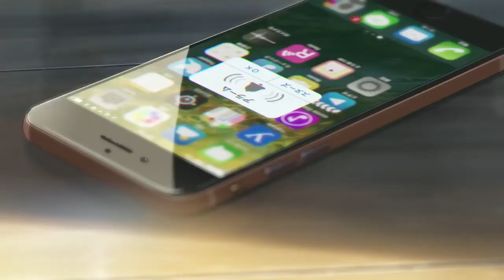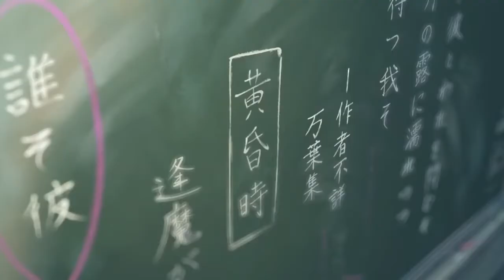Kimi no Na wa (RADWIMPS – Yumetourou)AMV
Anime:
Kimi no Na wa.
Your Name.
君の名は。

Song:
RADWIMPS –  Yumetourou

Support me

More Tags

- 25-sai no Joshikousei
- Sora yori mo Tooi Basho
- Basilisk: The Ouka Ninja Scrolls
- Beatless
- Cardcaptor Sakura: Clear Card-hen
- Citrus
- Dagashi Kashi 2
- Dame x Prince Anime Caravan
- Hugtto! Precure
- DARLING in the FRANKXX
- Sakura no Chikai: Marronni?Yell - Higashi no Hichou Shimotsuke-shi wo Yell!
- Gakuen Babysitters
- gdgd men's party
- Hakata Tonkotsu Ramens
- Hakumei to Mikochi
- Hakyuu Hoshin Engi
- Inazma Delivery: Dougyousha Attack-hen
- Hataraku Onii-san!
- Miira no Kaikata
- Gintama.: Gin no Tamashii-hen
- Idolish 7
- Ito Junji: Collection
- Kaijuu Girls 2nd Season
- Karakai Jouzu no Takagi-san
- Killing Bites
- Koi wa Ameagari no You ni
- Kokkoku: Moment by Moment
- Marchen Madchen
- Mameneko
- Mitsuboshi Colors
- Nanatsu no Bitoku
- Overlord 2nd Season
- Pochitto Hatsumei: Pikachin-Kit
- Grancrest Senki
- Ryuuou no Oshigoto!
- Sanrio Danshi
- Slow Start
- Station Memories!
- Takunomi.
- Saiki Kusuo no ?-nan 2nd Season
- Nanatsu no Taizai: Imashime no Fukkatsu
- Gin no Guardian 2nd Season
- Toji no Miko
- Violet Evergarden
- Yowamushi Pedal: Glory Line
- Yurucamp
- Zoku Touken Ranbu: Hanamaru

Movies

- Attack on Titan Movie 3: Kakusei no Houkou
- Bungou Stray Dogs Movie: Dead Apple
- Chuunibyou Demo Koi ga Shitai! Movie: Take On Me
- Code Geass: Lelouch of the Rebellion Movie 2
- Daoremon: Nobita's Treasure Island
- Infini-T Force Movie
- Macross Delta Movie: Gekijou no Walkure
- Mazinger Z Movie
- Sayonara no Asa ni Yakusoku no Hana wo Kazarou
- Midnight Crazy Trail
- Tokimeki Restaurant??? MIRACLE6 Movie
- Hiragana Danshi
- Time Driver: Bokura ga Kaita Mirai
- Engimon
- Milky Panic: Twelve

OVA/Specials

- Ashita wa Doyoubi
- B: The Beginning
- Devilman: Crybaby
- Children of the Whales Specials
- Days: Touin Gakuen-sen!
- Fate/Grand Order: Moonlight/Lostroom
- Fate/Grand Order x Himuro no Tenchi: 7-nin no Saikyou Ijin-hen
- Fate/Kaleid Liner Prisma Illya Movie: Sekka no Chikai Special
- Mob Psycho 100 Reigen: Shirarezaru Kiseki Reinouryokusha
- Boku no Kanojo ga Majimesugiru Sho-bitch na Ken
- ReLIFE: Kanketsu-hen
- Robot Girls Z+ Special
- Tantei Opera Milky Holmes: Arsene - Karei naru Yokubou
- Shinmai Maou no Testament Departures
- Yuuwaku Office Lover 2

ANIME
OPENING
Episode 1 eng
ENDING
Full
End
Final
Season 2
AMV
MIX AMV
Amv 18+
Etchi
Nightcore/AMV/Music